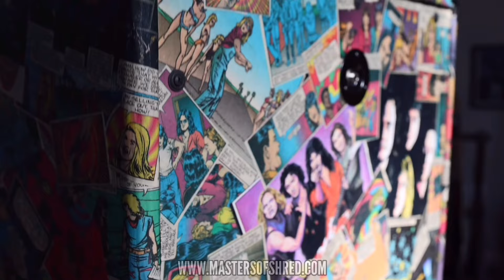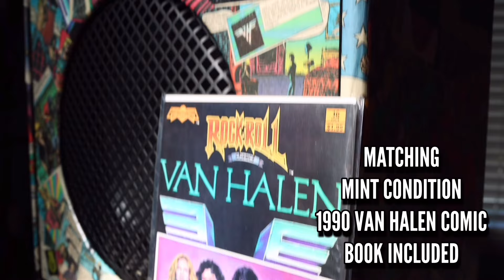‼️Andy James stops by our HQ with NEW 7 String Mockingbird! 🤯 ~ Talking Shred Episode! ~ Zakk Wylde🎸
🔥Last week we had the honor of having the UK Shred Master Supreme ~ the Mighty Andy James of Five Finger Death Punch ~ over to our Nashville Shred Den for a NEW episode of 𝙏𝘼𝙇𝙆𝙄𝙉𝙂 𝙎𝙃𝙍𝙀𝘿! 😱🎸🎸

We discuss everything from Andy’s early years working as a barista at Starbucks to playing stadiums alongside fellow Rockstars like Metallica! 🤯🙌

Andy also brought his stunning custom “𝙎𝙇𝘼𝙎𝙃 𝙍𝙀𝘿” B.C. Rich 7 String Mockingbird guitar that was painted by the legendary Mike Learn and customized at Ed Roman Guitars in Las Vegas!